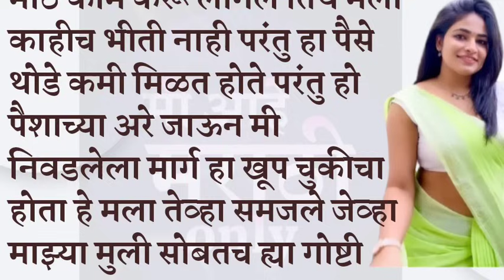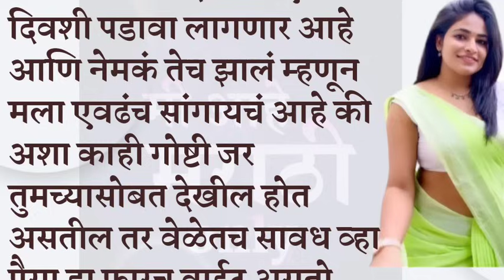मराठी स्टोरी | मराठी कथा | मराठी बोधकथा | मराठी हृदयस्पर्शी कथा l मराठी प्रेम कथा